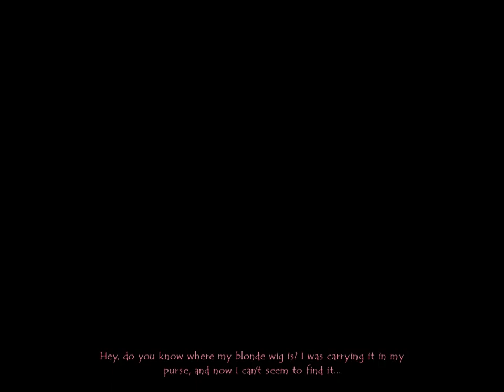Runaway: A Road Adventure - [01] - [Chapter One] - English Walkthrough - No Commentary